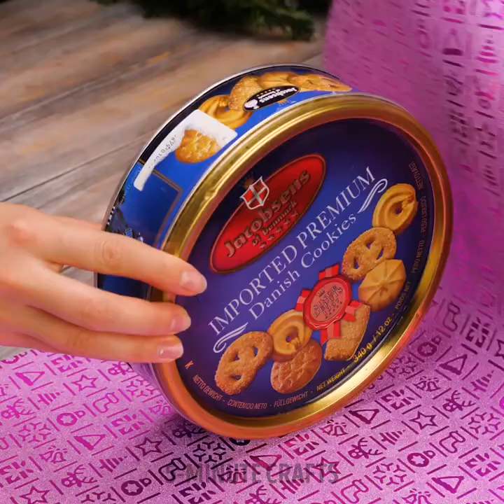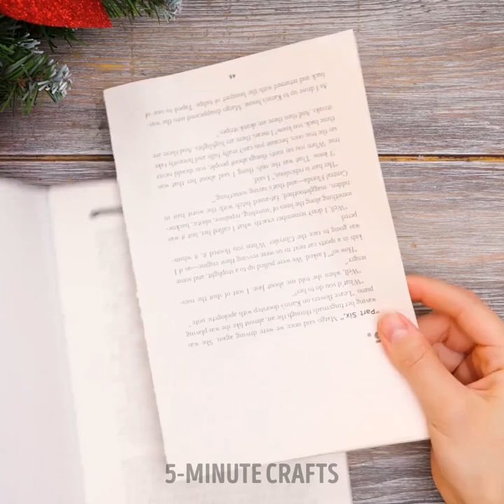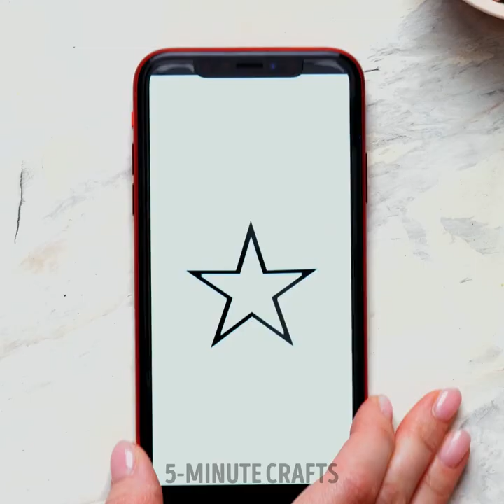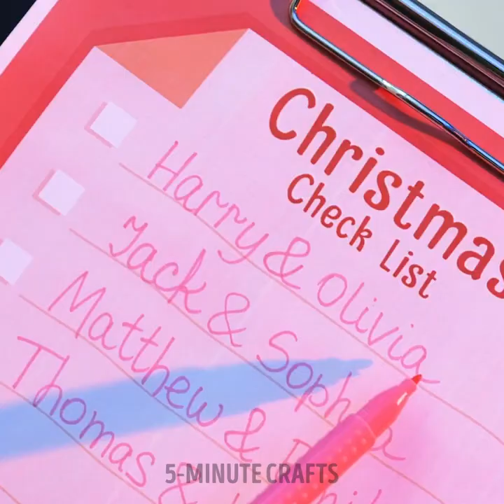🎁🎄 DIY Christmas Gifts and Decoration Ideas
TIMESTAMPS:

0:01 DIY fake popcorn
4:05 DIY mini Christmas tree
5:52 Me Before Christmas
9:18 DIY candles
13:30 How to wrap gifts